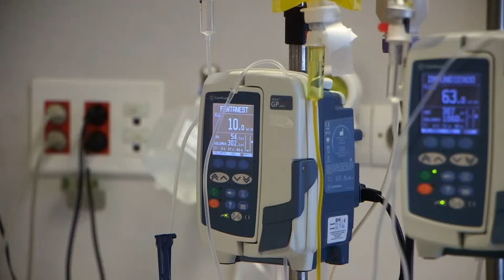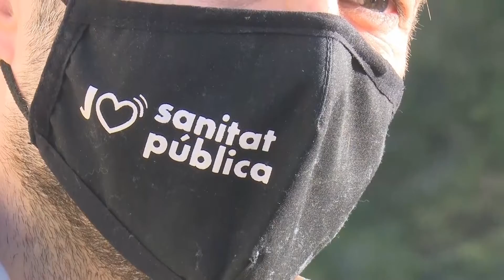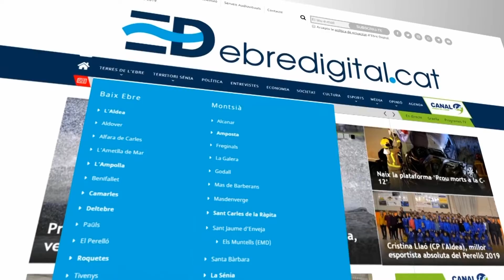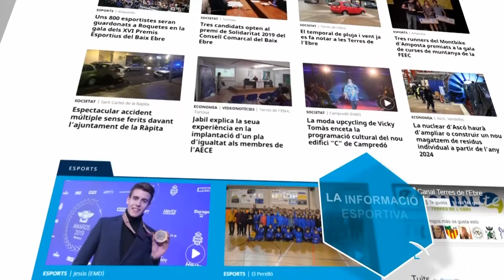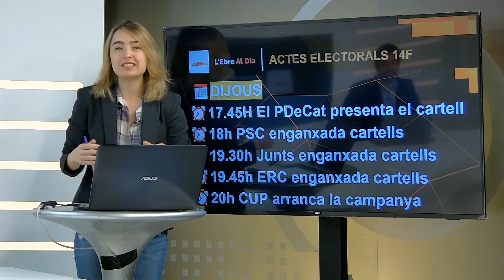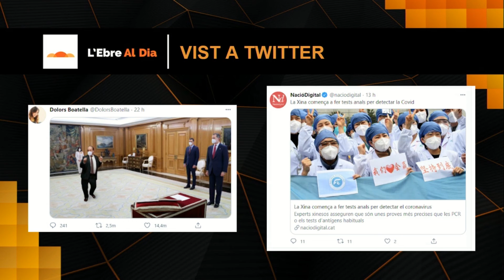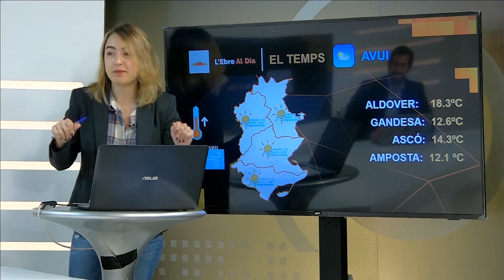L'Ebre al Dia. Dijous 28 de gener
Els partits posen a funcionar la seva maquinària electoral a l’inici de la cursa cap al 14 de febrer, el dia de les eleccions al Parlament de Catalunya. La campanya comença aquest vespre enmig d’una pandèmia que ho ha capgirat tot. Els actes electorals s’hauran d’adaptar a un format telemàtic i sense públic després de la polèmica sobre la possibilitat de trencar el confinament municipal per assistir als mítings.

Ahir vam tenir un primer tast del que serà la campanya, amb múltimes presentacions i rodes de premsa. Els independentistes fan una crida a votar per evitar un govern unionista liderat pel PSC. Mentrestant, la pressió assitencial és altissima, i els hospitals es tornen a reorganitzar i a derivar pacients a altres centres.